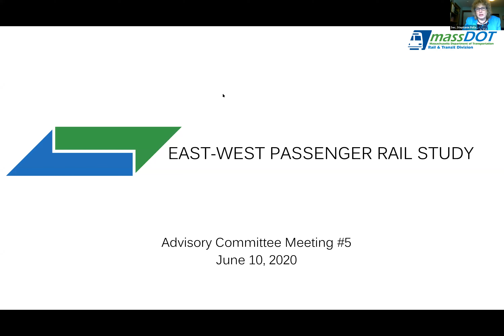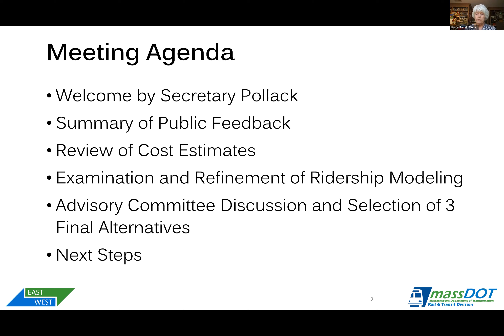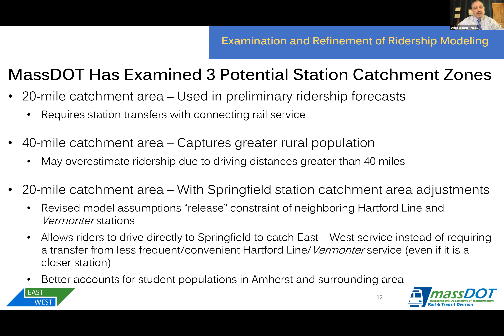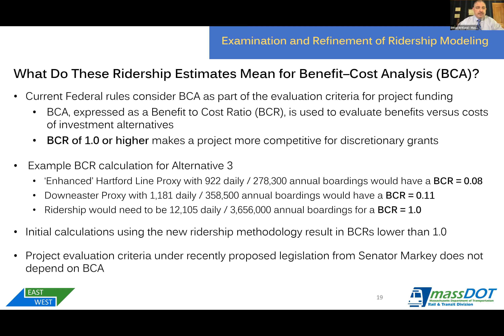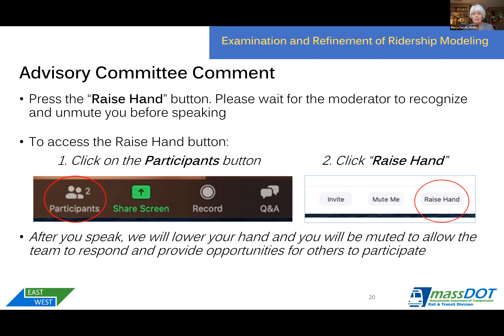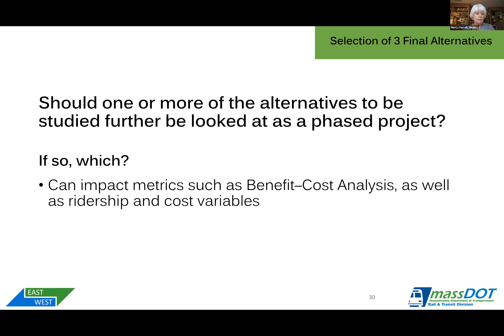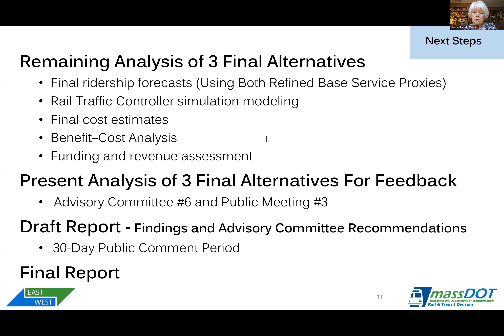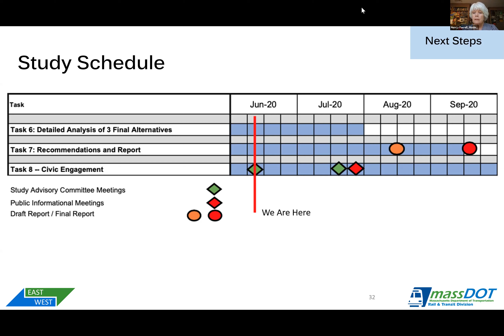East-West Passenger Rail Study Advisory Committee Meeting, June 10, 2020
East-West Passenger Rail Study Advisory Committee Meeting.